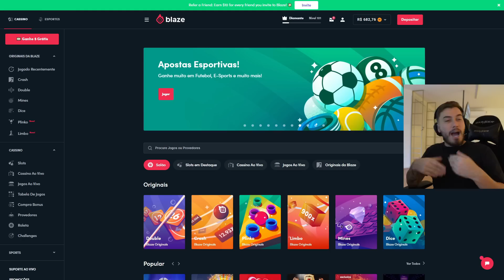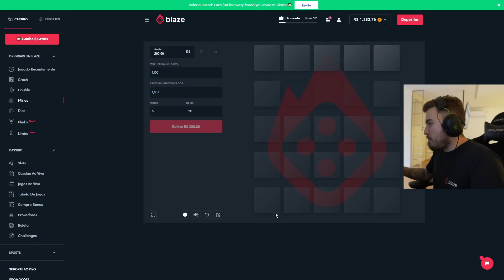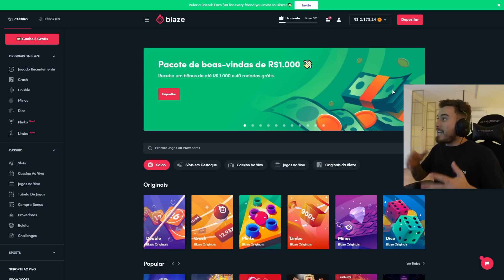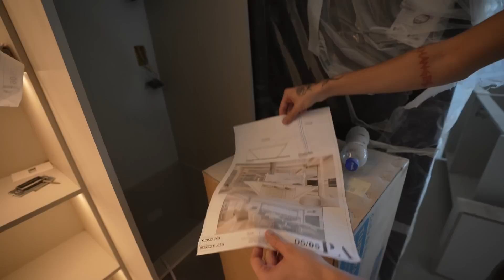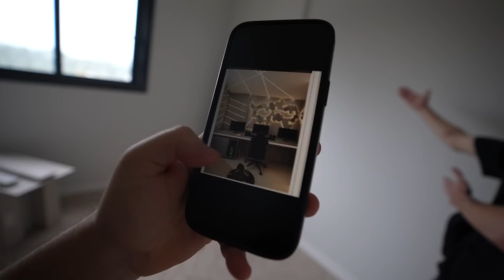MEU APARTAMENTO ESTÁ QUASE PRONTO 😍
Use o codigo: JOAO para receber o bonus de boas-vindas até R$1.000 reais e 40 rodadas gratis de jogos originais BLAZE